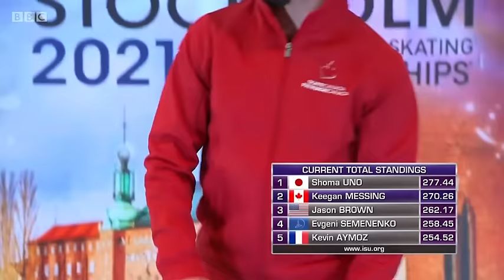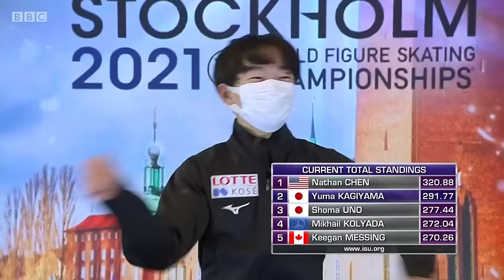2021 Figure Skating World Championship | Men’s Free Skate | Final Group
“A slice of skating history” - BBC